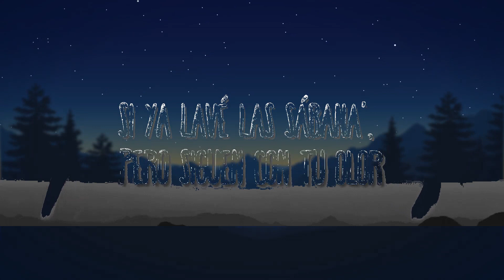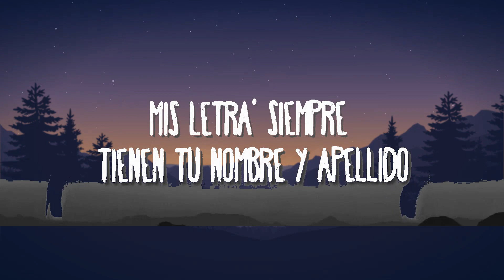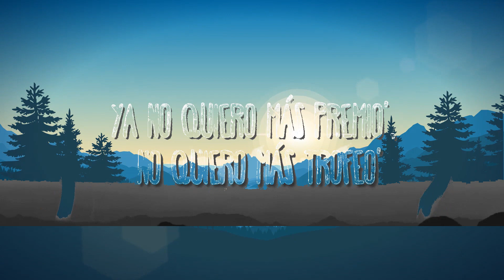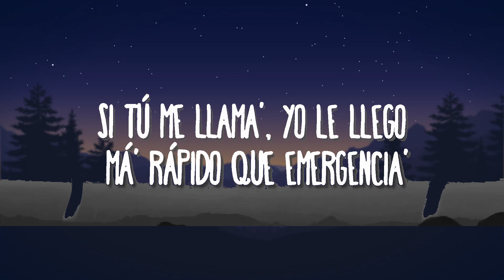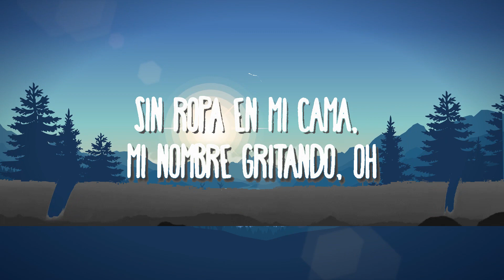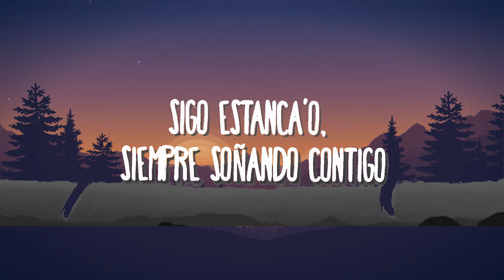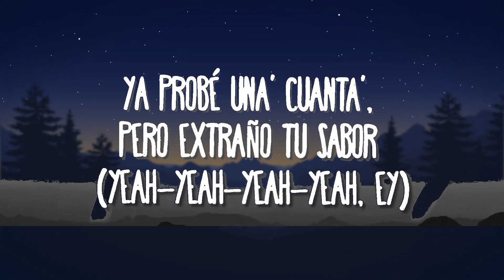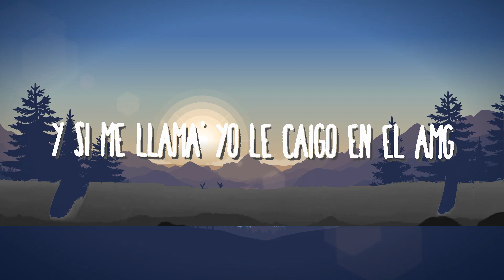Mora x Bad Bunny x Sech - Volando Remix | 15min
Mora x Bad Bunny x Sech - Volando Remix

(Letra/Lyrics):
[Intro: Bad Bunny]
Yeah-yeah, yeah-yeah
Yeah-eh, ey, ey
Disfruto el poder verte aunque no sea conmigo (Oh-oh-oh), no, ey
Tengo que conformarme con ser solo tu amigo
Siempre pensando en tu nombre, vivo distraído
Por fin me enamoré y resulta que e' prohibido
Má' alante vive gente, pero no me he movido
Sigo estanca'o, siempre soñando contigo
El DM explota'o, pero las dejo еn leído
Mis letra' siemprе tienen tu nombre y apellido
Viviendo con mil pregunta', el lápi' sin punta
De todo lo que escribo, ma', tú tiene' la culpa
Llevo un año pagando la misma multa
Tú ere' ese mal que no sé por qué me gusta
El no poder olvidarte me frustra
Te lo juro que me frustra

[Coro: Sech & Mora]
Pero si me llamas le llego volando
En la Mercedes voy capsuleando
Y cuando no está', te sigo imaginando
Y sin ropa en mi cama, mi nombre gritando
Y si me llama' le llego volando
En la Mercede' voy capsuleando
Sin ropa en mi cama, mi nombre gritando, oh

Voy volando aunque sufra de vértigo (Ey)
Y si me caigo no tengo un plan médico, oh-oh (Oh-oh)
Con tus senote' yo me siento en México (Ey)
Contigo el doctor me medicó, así que vente
Olvida el pasado, que el futuro lo tiene' de frente
No solo Bad tiene un "X 100PRE"
Pero yo le llego, solo dime (Pero dime)
Que no me vaya
Cuéntame si tiro la toalla
O si la tiramos en la playa
Baby, voy volando por si la señal me falla (Ah-ah-ah-ah)

Y si me llama' yo le caigo en el AMG
Baby, pa' terminar lo que a mitad dejé
En la cama hicimo' una serie, pero no PG
Y aunque me alejé
Sigo viendo tu cara cuando a otra se lo pongo
Si todavía tengo tu wallpaper de fondo
Ando sin salvavida' nadando en lo hondo
Yo siento tus latido' aunque me quede sordo

[Puente: Mora & Bad Bunny]
Y dime tú cómo e' que se sana este dolor
Si ya lavé las sábana', pero siguen con tu olor
Y yo solo pido sentir de nuevo tu calor
Ya probé una' cuanta', pero extraño tu sabor (Yeah-yeah-yeah-yeah, ey)

Si tú me llama', yo le llego má' rápido que Emergencia'
Pa' ti no hay competencia
Cuando tú llega' se siente la diferencia
¿Será una maldición o coincidencia?
Con ese culote y esa carita
Tú ere' la mami favorita
Si estuviésemo' en kínder te enviaba cartita'
Llevo to' el día en la playa pa' ver si se me quita
La' estrella' te ven y piden un deseo
Baby, tú tiene' algo que yo solo veo
Ya no quie